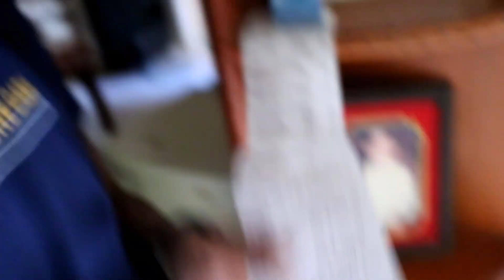Watching Von Ordoña Playing ROS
So i try ko ngayong bumalik at mag daily vlogs haha kahit na mahirap I'll try my very very best for you guys. Thank you